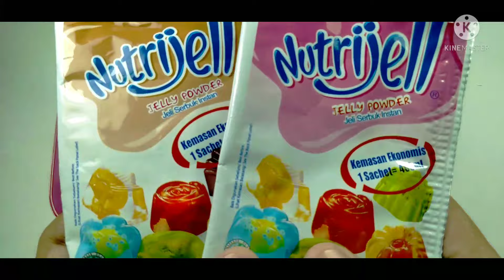cara membuat puding ulang tahun dengan modal 15.000 rupiah saja , DIY birthday cake , diy kue ultah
BAHAN
nutrijel coklat 1 bungkus yg kecil
nutrijel strawberry 1 bungkus yg kecil
gula 3 sendok makan untuk masing2 nutrijel
air 100ml untuk masing2 nutrijel
santan kara 1 bungkus

HIASAN
marsmellow 1 bungkus kecil
chacha 1 bungkus kecil
oreo 1 bungkus kecil

diy birthday cake
diy kue ultah
diy puding cake
cara membuat kue ulang tahun
cara membuat puding ulang tahun
cara membuat kue puding
diy puding
diy puding ultah
diy puding ultah modal minim